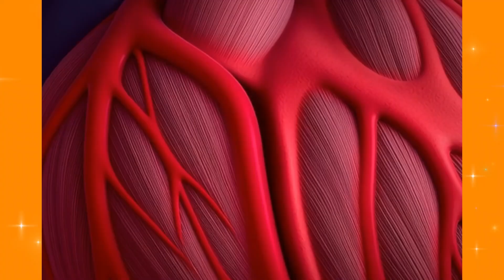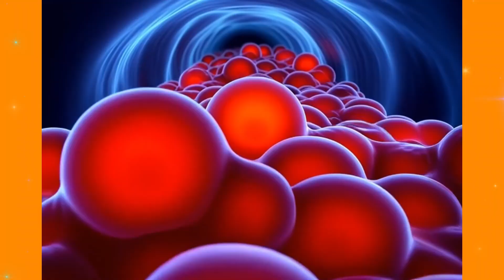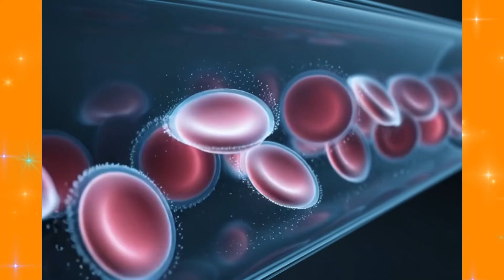Shingles → Heart Attack: The Hidden Virus Destroying Your Heart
Did you know shingles increases your heart attack risk by 60% and stroke risk by 250%? The varicella-zoster virus hiding in your nerves is secretly attacking your cardiovascular system. This video reveals the shocking connection between shingles and heart disease that doctors are now discovering, and the simple steps you can take to protect yourself. Learn why the shingles vaccine isn't just about preventing rashes—it's about saving your heart.